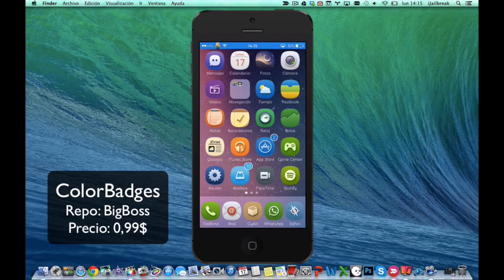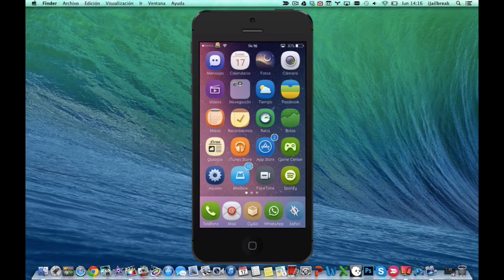ColorBadges | Colorea tus notificaciones sobre las app | iOS 7 Jailbreak tweak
Con colorbadges podremos colorear los "numeritos" que aparecen encima de la app indicando el numero de notificaciones.

Pasaros por el canal de TheJEGPK, donde vereis vlog sobre su vida en Canada.

Intro Song = Stephen Swartz - Bullet Train Ft. Joni Fatora